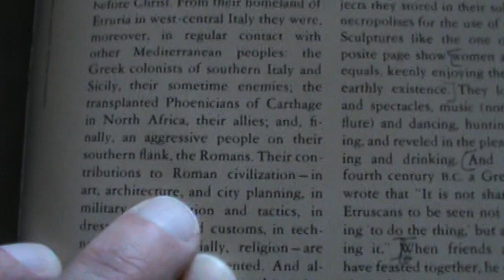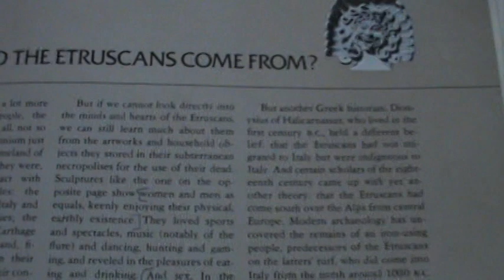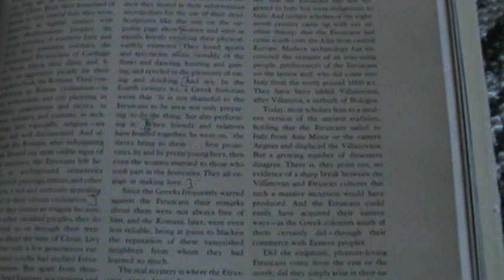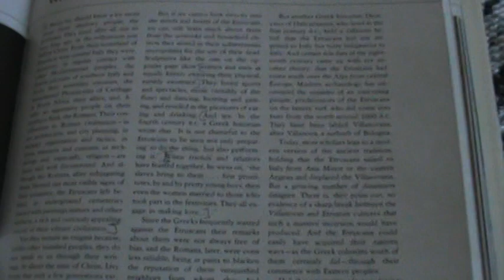THE ETRUSCANS, CAPRICRONUS AND THEIR PRETTY YOUNG BOY PROSTITUTES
love conquers all and this shit is so fucking gross.